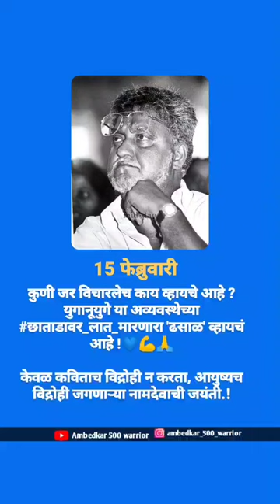नामदेव ढसाळ जयंती status